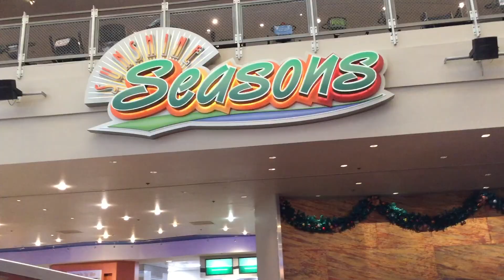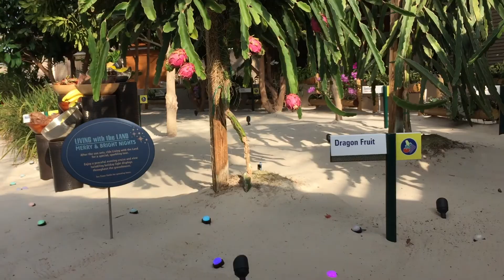My first visit to EPCOT! Rope Drop & Living with the Land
December 3, 2019 – This was our second full day in the parks, my wife's second time at Epcot and my very first time. We arrived for rope drop, headed over to The Land Pavilion, had a nice breakfast at Sunshine Seasons, and then rode Living With The Land. This is the first of six vlogs covering our visit to EPCOT at Walt Disney World...